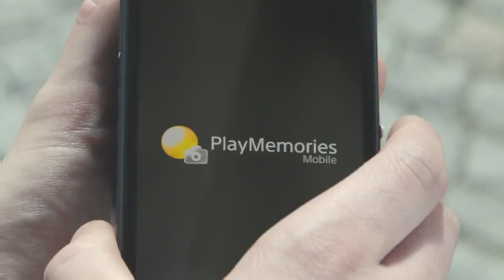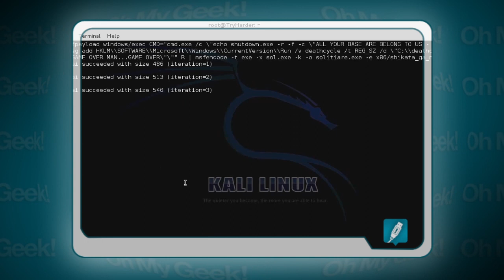Google Glass tendrá su propia App Store, Sony QX10 - QX100 y Troyano "Hand of Thief" - OMG! Express